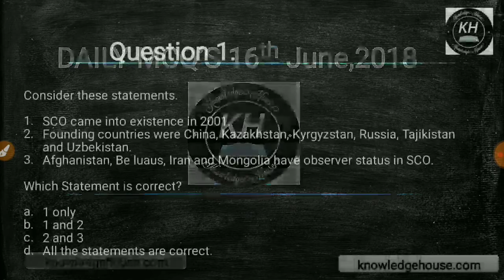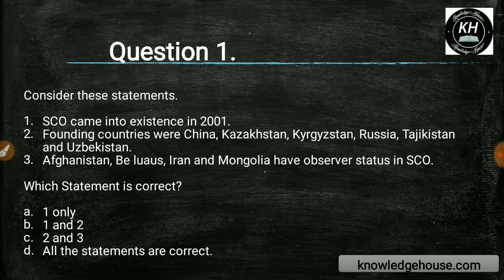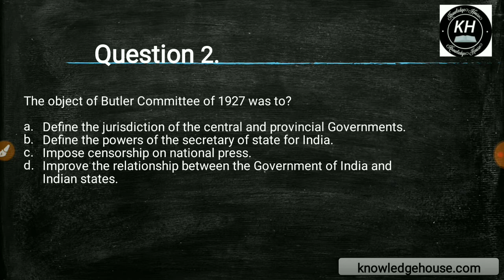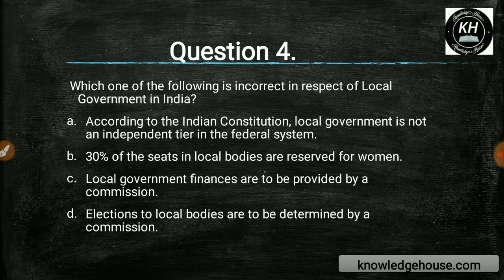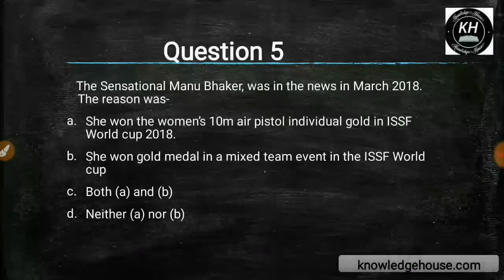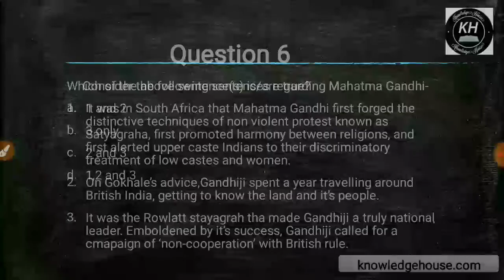Current Affairs Daily MCQs for 16 June 2018 | UPSC CSE/ IAS Preparation 2019